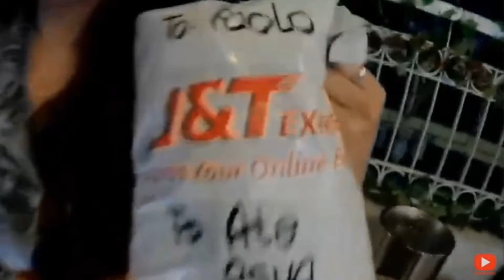KAPEtids Tv | Music & Ride Channel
Switching RANCIV to KAPEtids Tv
Sana po tuloy-tuloy lang ang pagsuporta sa
channel natin mga kapetids
godbless sating lahat

KITAKITS..